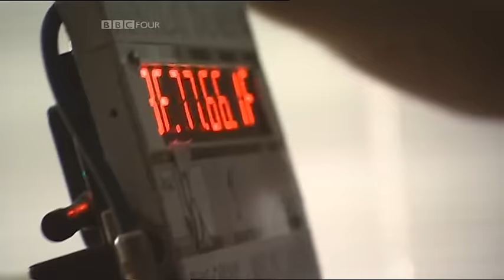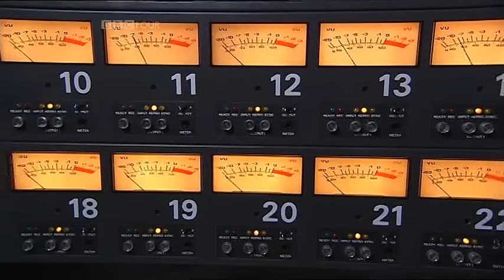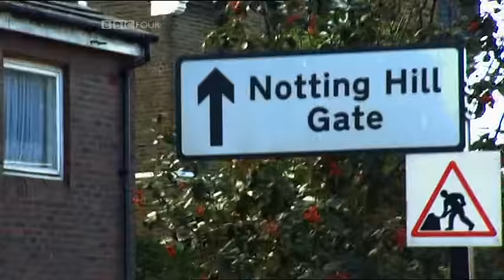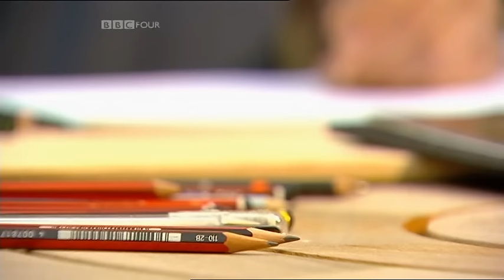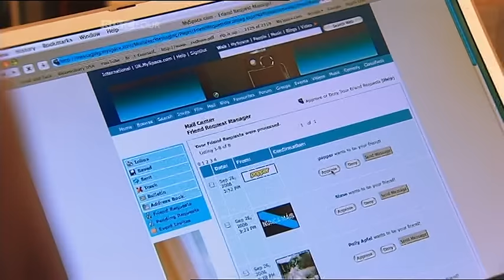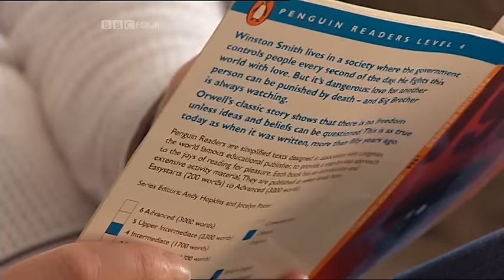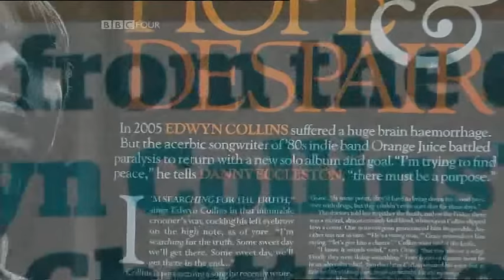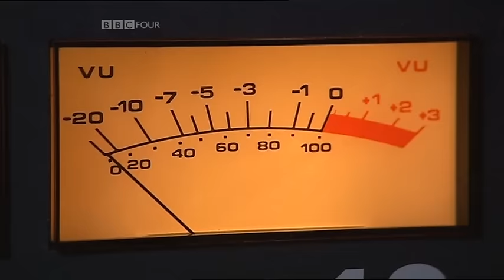Edwyn Collins - 'Home Again' documentary (BBC4)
BBC4 documentary showing  Edwyn Collins and band recording a new album 'Home Again', his first since his rehabilitation from suffering two strokes.